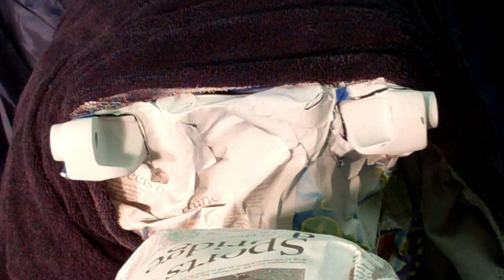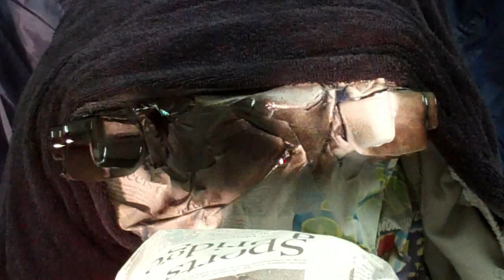My 2004 Harley Dyna Custom Project 2011 #13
How to cut the struts off a Dyna frame and paint the shock mounts. #2